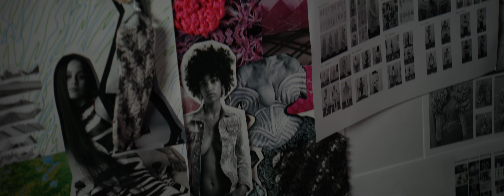The Secret Synchronization | FASHION FILM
Fashion film for a SCAD senior collection.

Designer: Ella Winkler

Director: Jack Bart
Director of Photography: Nate Oliva
1st Assistant Camera: Jule Stendebach

Production Design: Mia Waugh

Models: Laurie Woudsma
               Mason McKenna
               Abby Hay
               Cata Olsen

Editor: Jack Bart
Colorist: Nate Oliva